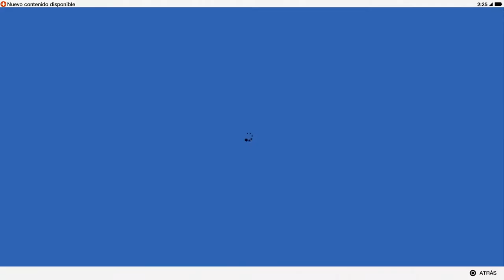WATCH DOGS 2 | WALKTHROUGH | JIMMY SISKA #6